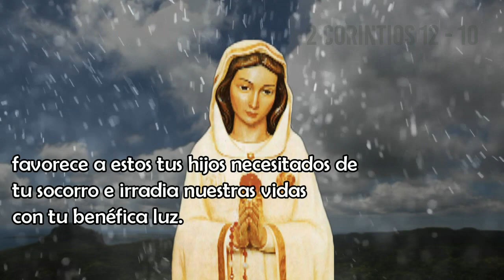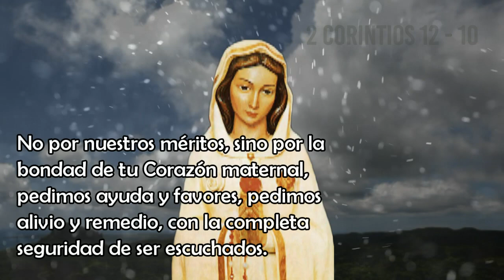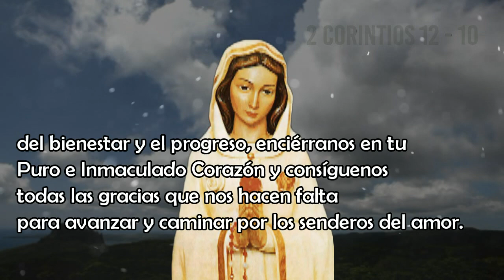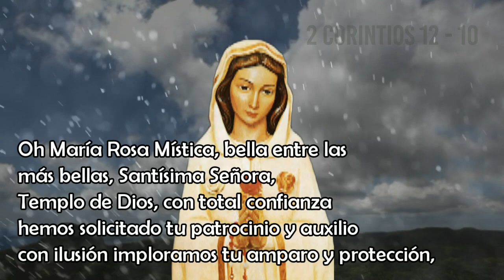ORACIÓN A MARÍA ROSA MÍSTICA PARA URGENTES NECESIDADES Y PROBLEMAS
PODEROSA Y PRECIOSA ORACIÓN A MARÍA ROSA MÍSTICA
A Continuación les dejo la oración completa.

¡Oh María, Rosa Mística, la más noble Reina!, ¡bendita Madre de misericordia y Madre de la Vida! por la rosa blanca que portas en tu pecho y que simboliza el Espíritu de oración, por la rosa roja que portas en tu pecho y que simboliza el espíritu de sacrificio y abnegación, por la rosa amarilla que portas en tu pecho y que simboliza el espíritu de la penitencia, favorece a estos tus hijos necesitados de tu socorro e irradia nuestras vidas con tu benéfica luz.
Madre del gran Amor y mediadora nuestra, Tú eres nuestra mayor esperanza, nuestra fortaleza, nuestra claridad y nuestro consuelo  otórganos desde el Cielo tu maternal amparo, vuelve tu amante y prodigiosa mirada sobre nosotros, alivia nuestras penas y llénanos de bendiciones y favores.
Rosa Mística, Inmaculada Virgen, Madre de la Gracia, en honor de tu Divino Hijo, nos postramos ante Ti, y te imploramos seas nuestro puente hacía El.
No por nuestros méritos, sino por la bondad de tu Corazón maternal, pedimos ayuda y favores, pedimos alivio y remedio, con la completa seguridad de ser escuchados.
Rosa Mística, Madre de Jesús, Reina del Santo Rosario y Madre de la Iglesia, Cuerpo Místico de Jesucristo te pedimos para nuestras familias y entorno el don de la unión, de la paz, del     bienestar y progreso, enciérranos en tu Puro e Inmaculado Corazón y consíguenos todas las gracias que nos hacen falta para avanzar y caminar por los senderos del amor.
Intercede Madre amorosísima ante el Buen Jesús para que nos otorgue su amor y ayuda, nos dé alivio en nuestras urgentes necesidades y solución en los problemas que nos apesadumbran, ruégale alivie nuestras intranquilidades y desasosiegos, y en especial pide Virgencita pura por esta dificultad que es causa de mi dolor y sufrimiento: (decir con inmensa fe lo que se quiere obtener).
Oh María, Rosa Mística, bella entre las más bellas, Santísima Señora, Templo de Dios, con total confianza hemos solicitado tu patrocinio y auxilio  con ilusión imploramos tu amparo y protección, aleja de nuestras vidas las dudas y temores, resuelve nuestras dificultades y desconsuelos, líbranos de los enemigos de alma y cuerpo y ruega por nosotros a tu Santísimo Hijo para que nos colme de sus atenciones Celestiales.
Salve, oh Rosa Mística, elegida por Dios para ser Madre de Jesús y también para ser dulce Madre nuestra, no nos abandones y llénanos de la misericordia de Jesús, fortalece nuestra fe, acrecienta nuestra esperanza, haz que tengamos más amor al prójimo y ayúdanos a extender el Reino de Cristo por todo el mundo. Así sea.